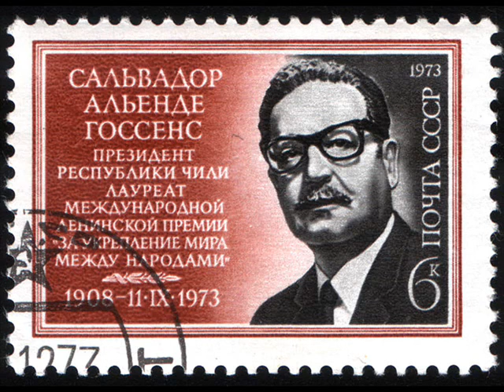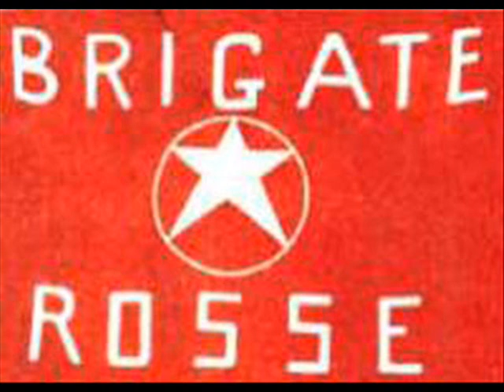World Revolution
its my first video. A little history of communist movement with pictures.
song 1: Farewell of slavianka.
song 2: Den Pobedy